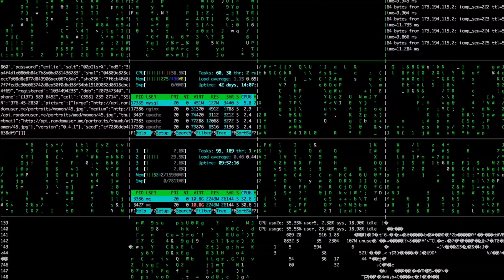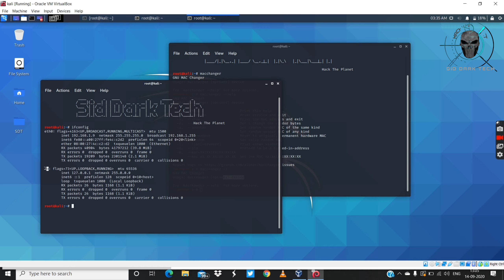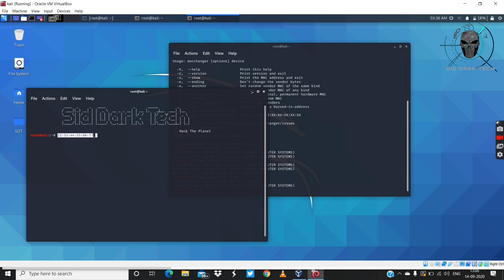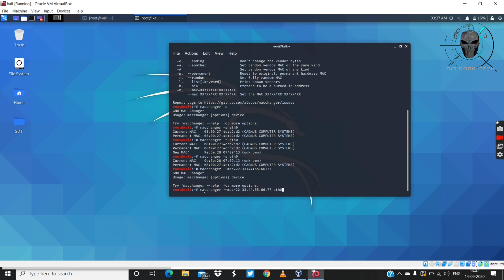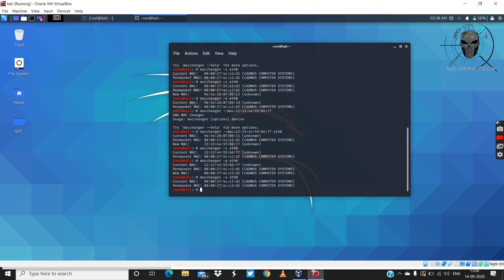How to change MAC Addresses - WiFi and Ethernet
Need to change either your WiFi or Ethernet MAC addresses? This video shows you how. Do this to bypass MAC address filters, port security, time limits or just for Ethical hacking. I'll show you using the mac-changer . You can spoof your windows mac address easily - no need to purchase or use software.

How to change MAC Addresses in Kali-Linux
Change your MAC Addresses using macchanger